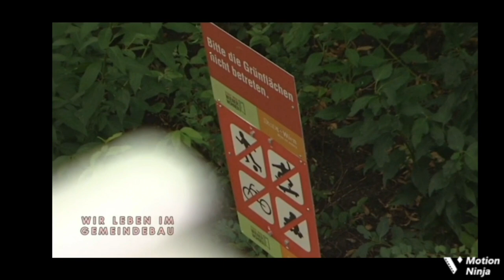Gerhard Doser - Wir leben im Gemeindebau beste Sprüche Teil 1 😀